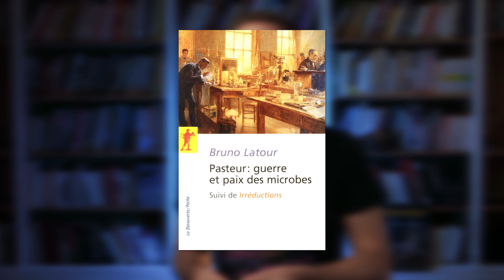Ils sont parmi nous ! 👽 (Le sociologue et les extraterrestres)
Les aliens ce n’est pas de la SF pour tout le monde, certains y croient, certains enquêtent et sont presque sûr qu’ils sont déjà là, parmi nous, et qu’ils nous visitent.
Vous connaissez tous la mythologie qui accompagne ces théories, des petits êtres gris, un crash à Roswell, des soucoupes volantes et des conspirations gouvernementales. Et bien ce sont les gens qui pensent que tout cela n’est pas que des bêtises qu’étudie le sociologue Pierre Lagrange, et au travers de leur portrait il dresse aussi celui de notre société qui se pense sûr du vrai et du faux mais est vite déstabilisée en ces temps de fake news.
Si toi aussi tu as des doutes cette émission est faite pour toi, et si tu n’en a pas, tu peux regarder quand même on est pas là pour te faire changer d’avis !

Tu as des questions ? Des suggestions ?